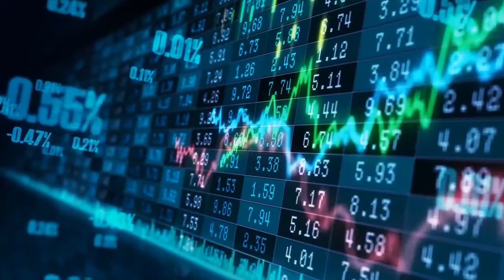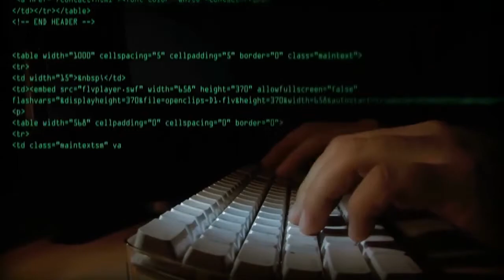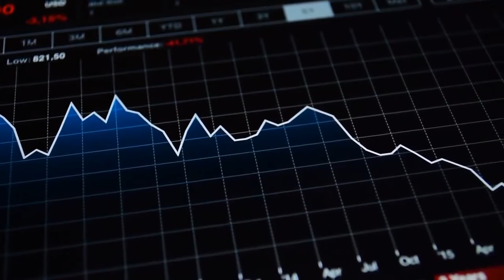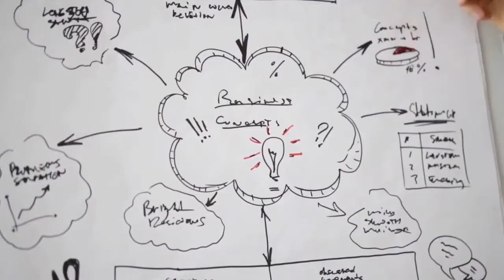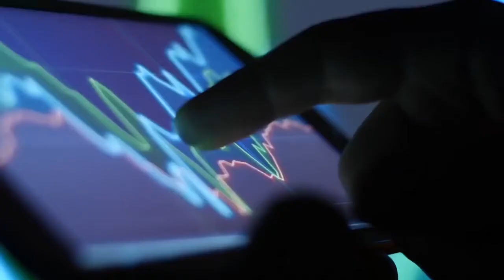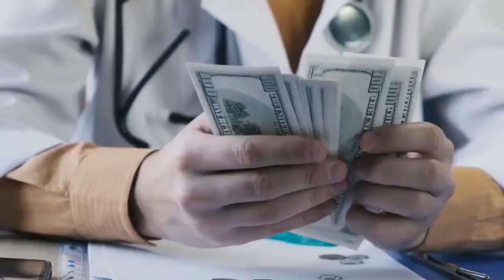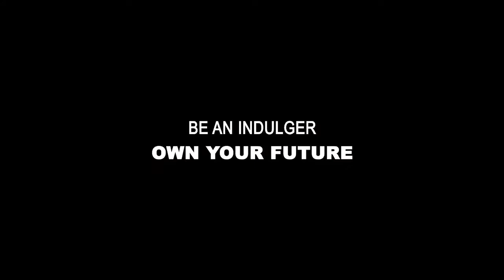Short term goals vs long term goals | The Indulgers' Guide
Are you worried about choosing between setting short term goals vs long term goals? You might be worried about which one will work for you. Indulgers' guide knows everything and ready to guide you all about this. You just need to watch this indulging guide video to clear all the confusions running in your mind.

Best career development long term goals
Do long term goals support short term goals
Long term goals in career
Examples of long term goals for a new business
Examples of short and long term goals for a business
How do long-term goals differ from short-term goals
How do you plan to achieve your long term goals
How do you set long term goals
How to set short term and long term goals
Long term goals benefits
Long term goals business
long term goals examples for life
Long term goals of an entrepreneur
Long term goals vs short term goals
Professional short and long term goals
Short-term goals should ultimately lead to fulfillment of long-term goals
Which is the best way to achieve long-term financial goals
Why is it important to develop short-term medium-term and long-term goals
you can't build a long term future on short term thinking

a list of short term goals
advantages of saving for short term goals
advantages of short term goals
are short term goals supported by long term goals
how do you establish effective short and long term goals
how long do short term goals take to accomplish
how many short term goals should i have
how much attention should be given to long-term versus short-term goals
how to invest for short term goals
how to set short term goals for yourself
how to set up short term goals

long-term career goals
objectives for short term goals
one of the more effective methods of achieving short term goals is to

achieving long term goals
best long term career goals
strategic creative thinking goals
critical thinking goals
critical thinking smart goals
future thinking goals
how does creative thinking help you achieve your goals
thinking of your long-term career goals

best future goals
current and future goals
develop future goals
example of future goals in life
future fit business goals